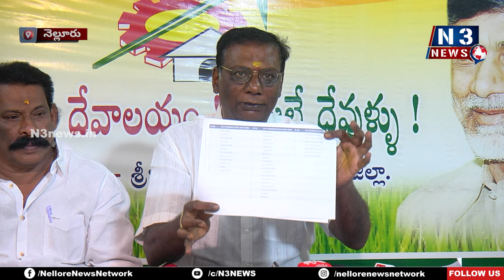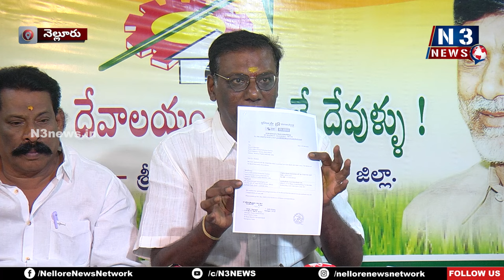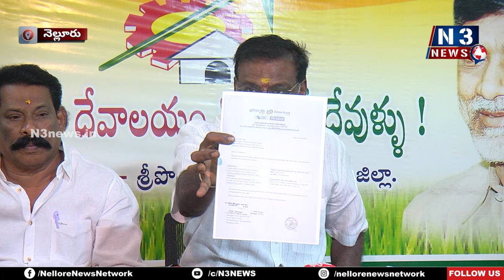డ‌బ్బులుంటే మ‌డిసి పెట్టుకోండి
- ఏం పీకుతారులే అనుకున్నారా
- దేనికి భ‌య‌ప‌డం
- టీడీపీ రాష్ట్ర అధికార ప్ర‌తినిధి ఆనం